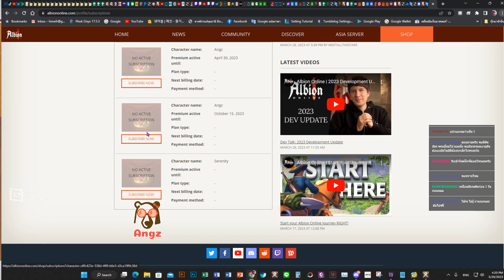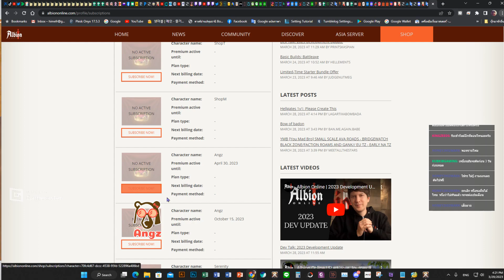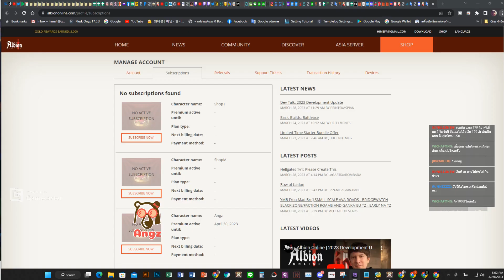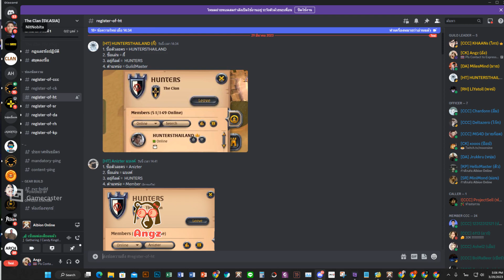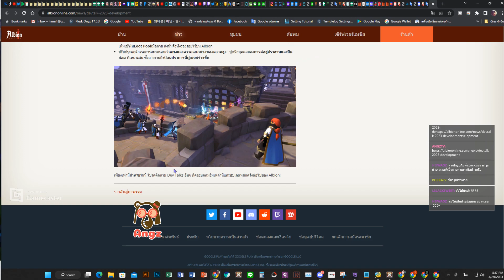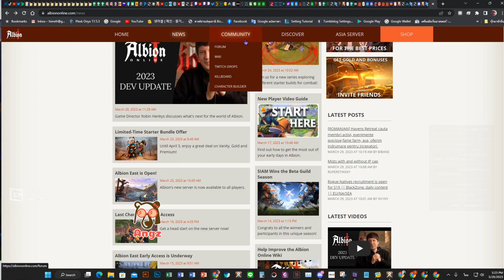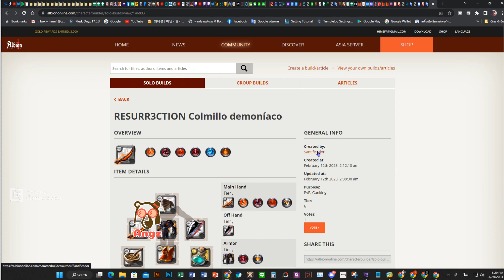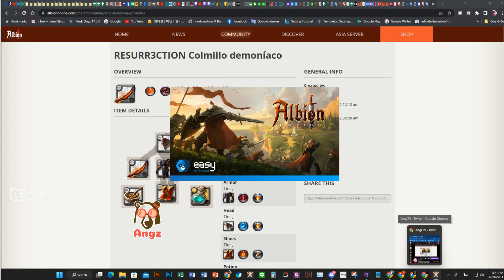🎀DROPS🎀 | LIVE sv. ASIA : OBT 29 Mar | Albion Online TH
🎀DROPS🎀 | LIVE sv. ASIA : OBT 29 Mar | Albion Online TH -- Watch live